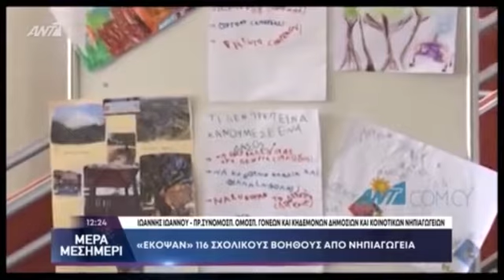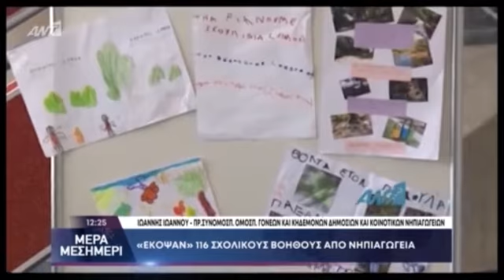Το Υπουργείο «κλείνει» την πόρτα επιστροφής των 116 σχολικών βοηθών